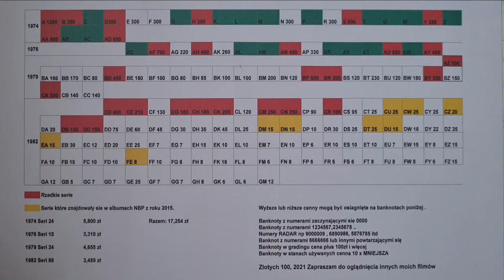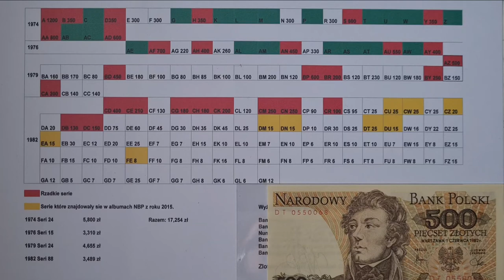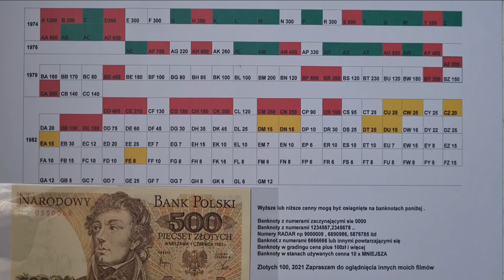Ceny banknotów Polskich PRL 500 złotych Kościuszko .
Wyceń swoje banknoty z PRL według tabel które przygotowałem .
Ceny jakie pokazuję są to ceny jakie znalazłem na zakończonych aukcjach z okresu 3 lat i uważam że są one odpowiednimi cenami do poszczególnch banknotów w stanach UNC lecz każdy kolekcjoner może ocenić banknot według swojego uznania i budżetu jakim dysponuje .
Wiele bankntów udało mi się znaleść lecz wciąż jest dużo literek których nie udało mi się znaleś , nie były one w stanach bankowych lub aukcje miały miejsce poza granicami Polski lub aukcje odbyły się póżniej niż 3 lata temu .

Banknoty 50 złotych Karol Świerczewski

Banknoty 100 złotych Ludwik Waryński

Banknoty 200 złotych

Z góry dziękuje za udzielanie się na kanale .